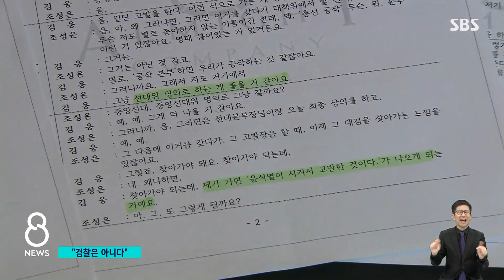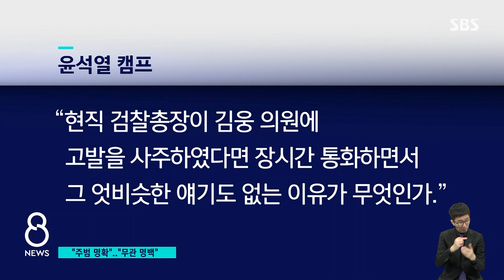김웅 "녹취록 속 '저희' 검찰 아냐"…"주범" vs "무관" / SBS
김웅 의원은 이 녹취록에 나오는 '저희'라는 표현에 대해서 그게 검찰은 아니라고 부인했습니다. 이에 민주당은 검찰과 국민의힘의 정치공작이 드러났다며 공세에 나섰고, 윤석열 전 검찰총장 측은 오히려 관계가 없다는 게 명백해졌다고 반박했습니다.
계속해서 강청완 기자입니다.